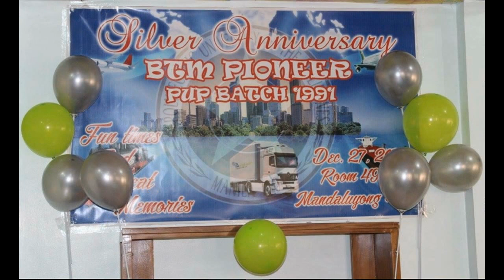PUP BTM 1991 SILVER ANNIVERSARY (LONG VERZ)